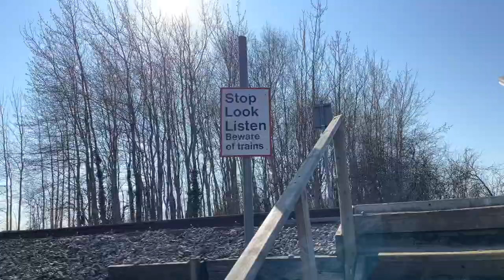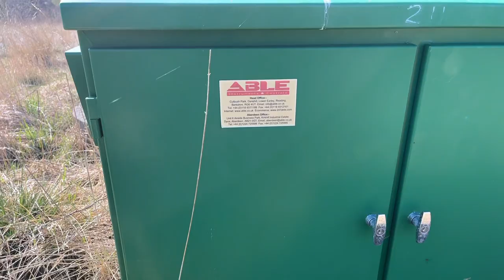Weekend Adventure With The Dogs